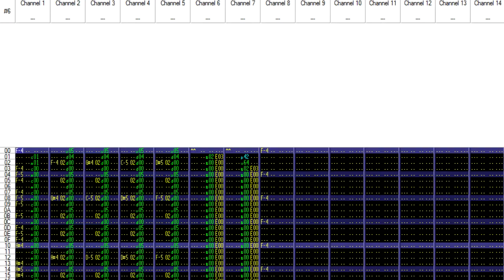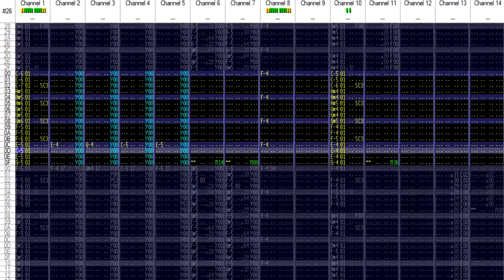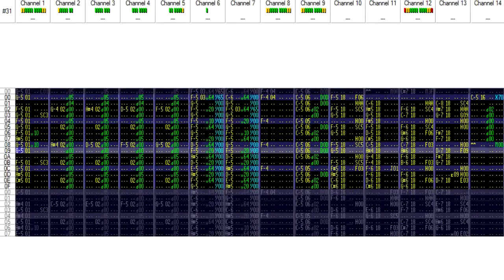Chairborne Boogie [IT (48KB)]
This song title came about from the idea of how, sometimes, you find yourself dancing in your chair when listening to a song... or maybe that's just me.

Message from the sample names:
"if there's one thing you should do today, it's going to bed feeling happy and satisfied ♥

for botb spring tracks II 48k module category

shoutout like its 1993... kisses to goluigi, strobe, skinnyhead, wolly, doxic, rainwarrior, hertzdevil, kfaraday, fearofdark and of course puke7 for hosting such a great party

ilu all ♥ ♥ ♥"

WOWIE ZOWIE, this placed second overall in Spring Tracks II, and was first in the 48k module category!! Very pleased.

Title: Chairborne Boogie
Completed: 7 Jun 2013
Format: IT
Filesize (IT): 41.7 KB
Filesize (MP3): 7.72 MB
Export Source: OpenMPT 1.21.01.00